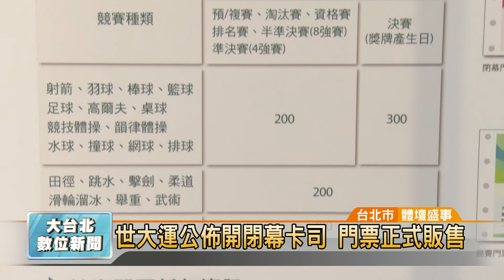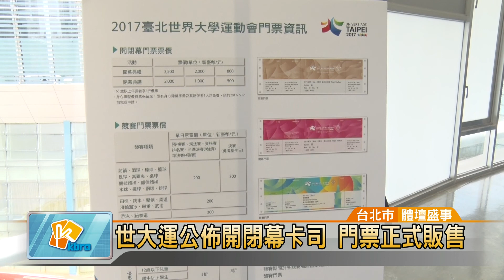20170613 世大運公佈開閉幕卡司 門票正式販售 (凱擘大台北數位新聞)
世大運公佈開閉幕卡司 門票正式販售

台北世大運即將在2個月後登場，執委會公佈開閉幕陣容，除了結合目前台灣各表演領域菁英，包括「活力島嶼」、「匯聚台北」、「世界部落」等三大篇章，另外還有藝人王力宏、A-Lin等精彩演唱，希望讓全世界看見台灣的城市之美。

2017台北世大運即將到來，執委會公佈開幕表演陣容，除了歌手王力宏、A-Lin接力演唱之外，三段表演包括「活力島嶼」、「匯聚台北」、「世界部落」，將呈現台灣繽紛十足的在地多元文化。

工作人員忙著布置開幕舞台，希望呈現最完美的一面，讓世界看見台灣。執委會也同步公佈售票資訊，開幕門票價格分別是3500、2000、800；閉幕門票則是2000、1000、500。其中開幕800元、閉幕500元數量約占8成，希望各界都能欣賞到國際級的精彩表演。

預計匯聚超過150國，近萬名運動明星同場競技，主辦單位歡迎民眾踴躍購票進場，一起欣賞台灣文化軟實力，為選手們加油打氣。

尤翔霆 採訪報導 (台北市/體壇盛事)